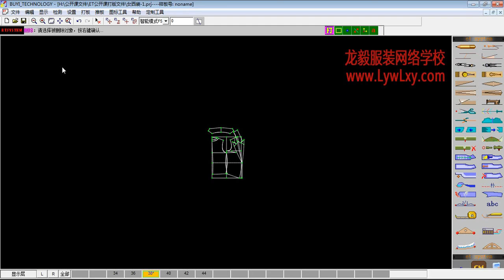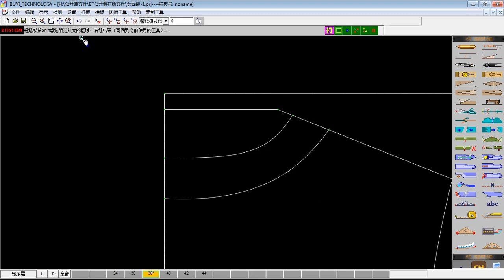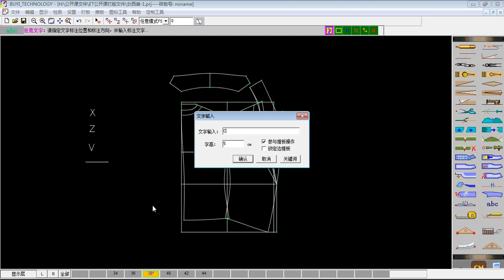第24节 视图工具组 rec